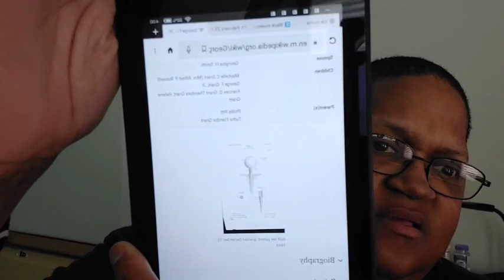George Franklin Grant (Black History Month)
George Franklin Grant
Black History Month
(1846–1910)

Grant was born on September 15, 1846, in Oswego, New York, to Phillis Pitt and Tudor Elandor Grant.

He entered the Harvard School of Dental cosmetics in 1868, and graduated in 1870. He then took a position in the department of mechanical dentistry in 1871, making him Harvard University's first African-American faculty member.

Grant was a founding member and later the president of the Harvard Odontological Society and was a member of the Harvard Dental Alumni Association where he was elected president in 1881. In 1899 he improved on Percy Ellis' "Perfectum" tee.[6]

Grant died on August 21, 1910, at his vacation home in Chester, New Hampshire, of liver disease.